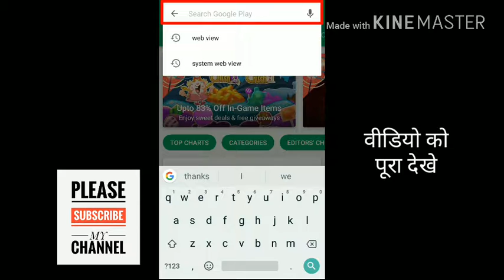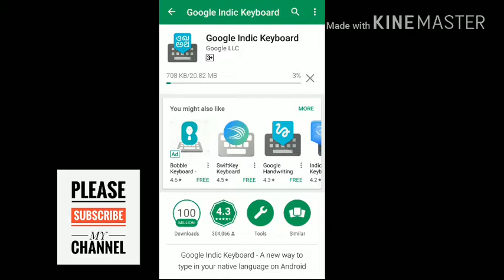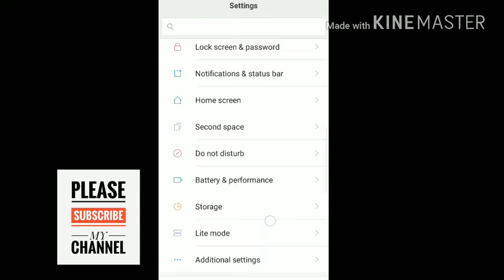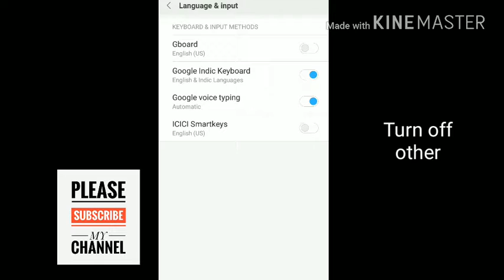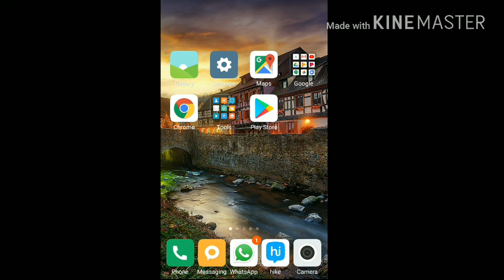English type करके हिंदी में कैसे लिखे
आज हम ये देखने वाले है कि इंग्लिश टाइप करके कैसे हैम हिंदी में लिख सकते है. काफी आसान है. वीडियो पूरा देखे आपको बोहोत आसान ट्रिक आपको बताने वाला हु.